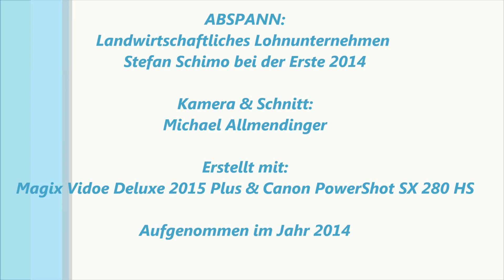Landwirtschaftliches Lohnunternehmen Stefan Schimo bei der Ernte 2014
Über eine Rückmeldung, positive Bewertungen, Kommentare und Verbesserungsvorschläge, ebenso über ein Abo von Dir würde ich mich sehr freuen.

Gerne dürft Ihr mich auch weiterempfehlen. Unteranderem könnt ihr mir auch gerne etwas Geld spenden, dass ich dann in neue Videoausrüstung investieren kann, um die Videoqualität weiter zu verbessern.